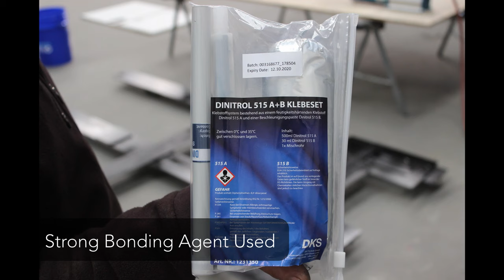Reimo Variotech 3000 Rock and Roll seat bed install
A brilliant install to match the premium Variotech 3000 rock and roll seat bed  for total comfort while sitting and sleeping.  Quality, ease of use and luxury for your VW 5/6,  Mercedes Vito, Renault Trafic and Ford Transit Custom.